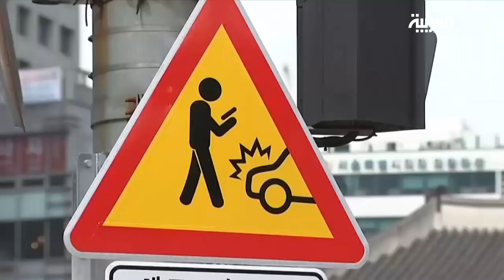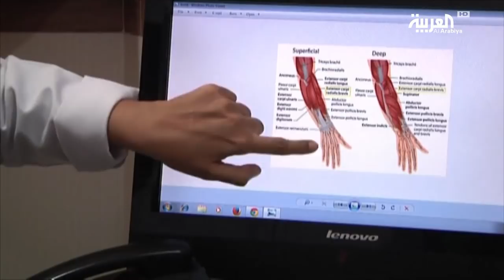التركيز على الهواتف الذكية سبب مئات الوفيات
أظهرت دراسات وإحصائيات أن زيادة استخدام الهواتف الذكية ترفع نسب الاصابات وأحيانا الوفيات وذلك نتيجة شيئان .. إما عدم انتباه مستخدم الهاتف لمحيطه أو البقاء في وضعية جسدية مضرة لفترات طويلة لجهة عدم الانتباه، شهدت الولايات المتحدة على سبيل المثال مقتل نحو 450 شخصا عام 2015 في حوادث سير سببها انشغال طرف ما بهاتفه حسب الإدارة الوطنية لسلامة التنقل على الطرق السريعة في بريطانيا الحصيلة أقل مأسوية, لكنها سجلت مقتل 35 شخصا عام 2017... في حوادث سير سببها استخدام الهاتف أثناء القيادة أو السير أما البقاء في وضعية جسدية غير صحية لفترات طويلة..فوجد أن 84 من الشباب بين 18 و24 عاما يعانون من آلام في الظهر النظر إلى شاشات لفترات طويلة يسبب جفافا في العيون هذا غير الألم في اليدين من حمل الهاتف وطباعة الرسائل ما قد يتحول إلى التهاب المفاصل

ـــــــــــــــــــــــــــــــــــــــــــــــــــــــــــــــــــــــــــــــــــــــــــــــــــــــــــــــــــــــــــــــــــــ